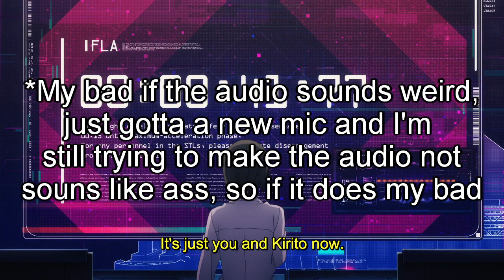Kirito And Asuna Stuck In The Underworld | SAO Alicization War Of Underworld Episode 21 Review